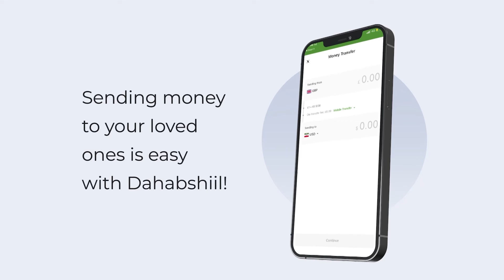Qodobo Xiisa Badan Xubinta Ciyaaraha Kalsan tv Tabin Wariye Maxamed Daahir 14 07 2022